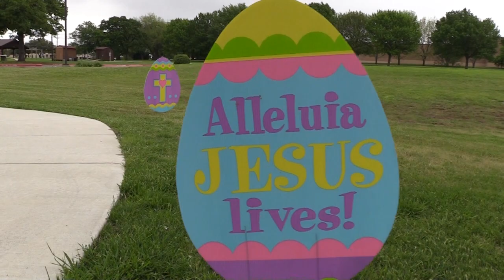Easter Bible School 2023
We had a great time at SJA's Easter Bible School this year! What a blessing to share the resurrection of Jesus with the children in our community!